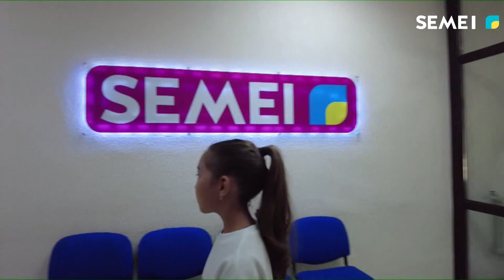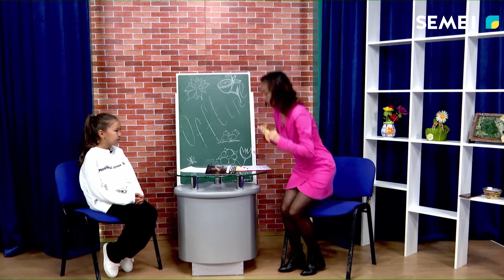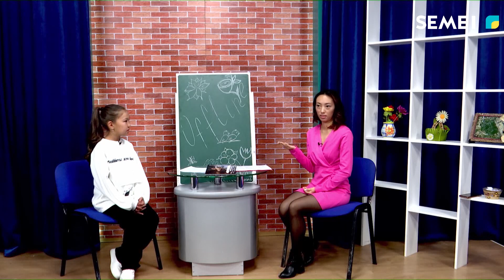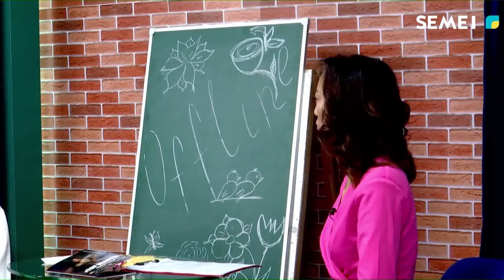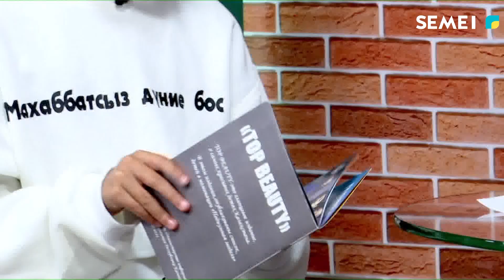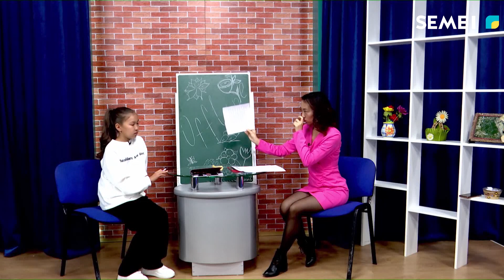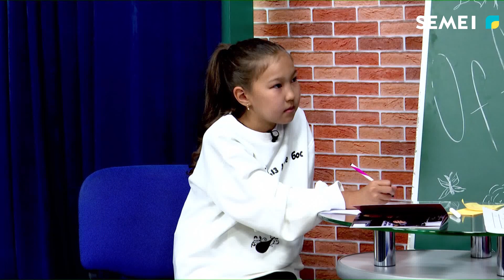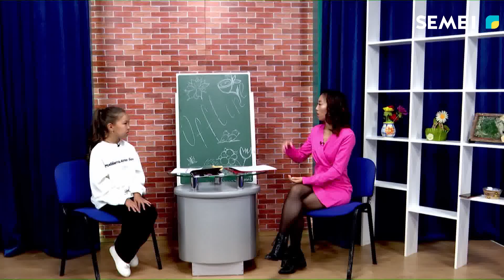"OFFLINE" 21 09 2023